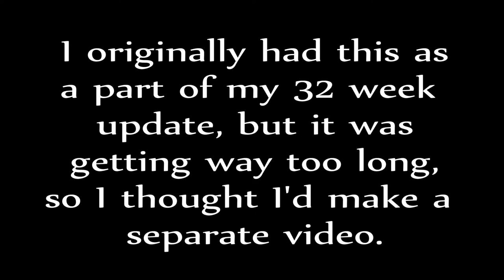Double Stroller & No Pink Clothes Please!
A quick video about baby girl clothes and a rant about how very few of them are non-pink.  We also decided to purchase the City Select double stroller and I talk about why and where I bought it at a discount.